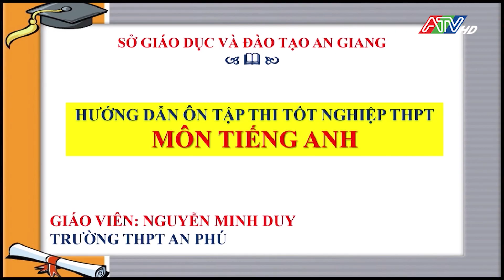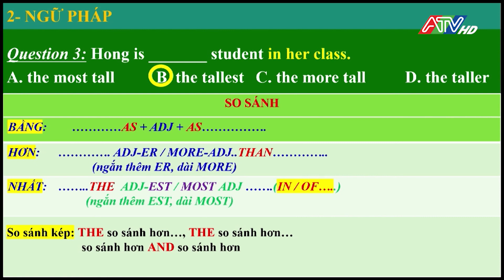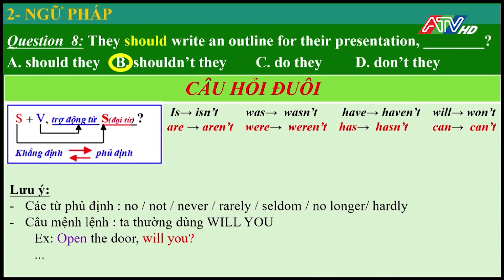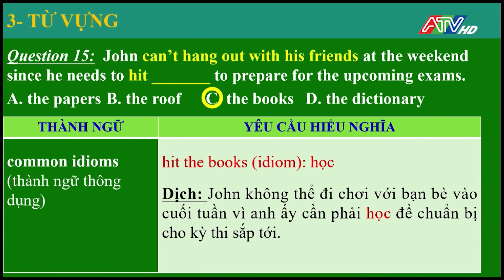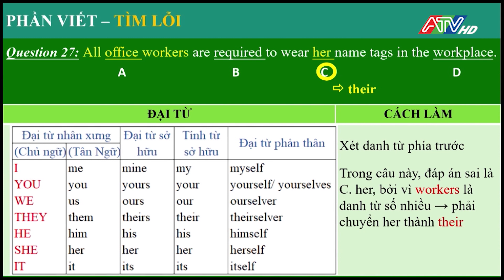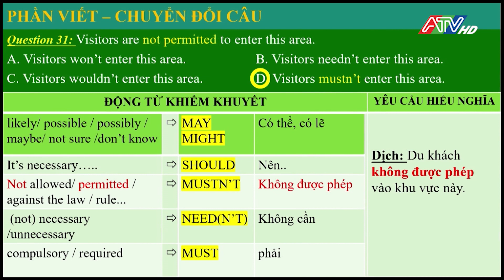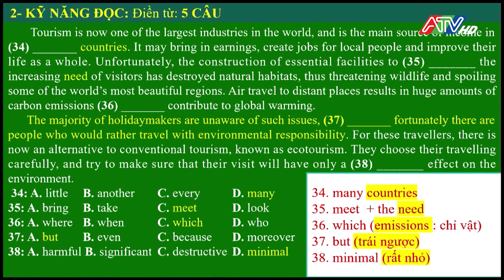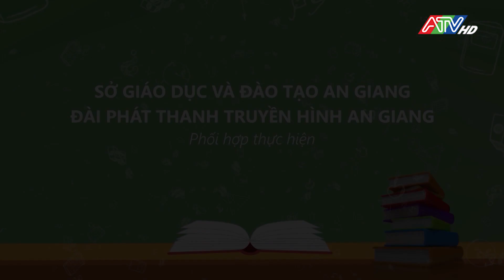Hướng dẫn ôn tập thi tốt nghiệp trung học phổ thông năm 2024: Môn Tiếng Anh